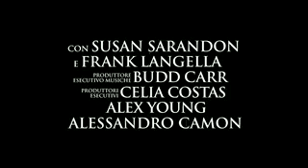Wall street 2 il denaro non dorme mai trailer mp4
oppure il nostro canale telemaniaci

Il denaro non dorme mai...